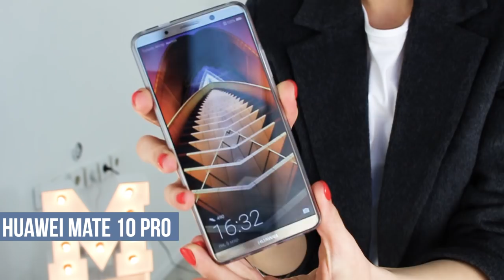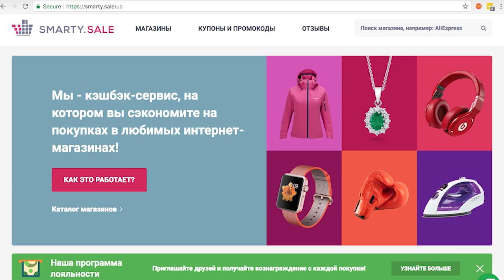ФАВОРИТЫ И УЖАСЫ ФЕВРАЛЯ! Мода, Бьюти, Цитаты и Другое!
Дисклеймер: данное видео содержит спонсированный контент, а мысли и выводы - всегда мои. Я НЕ рекламирую или упоминаю то, что не использовала бы сама. То есть всякие стельки в обувь, шубы из песца и таблетки для похудения пролетают мимо:)